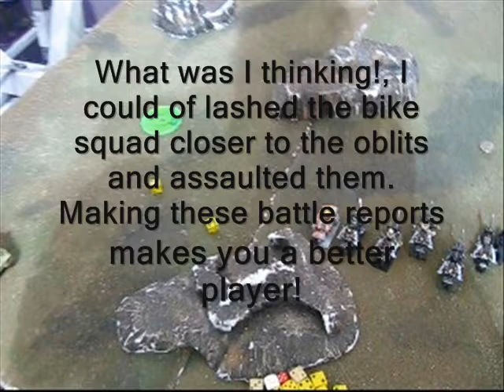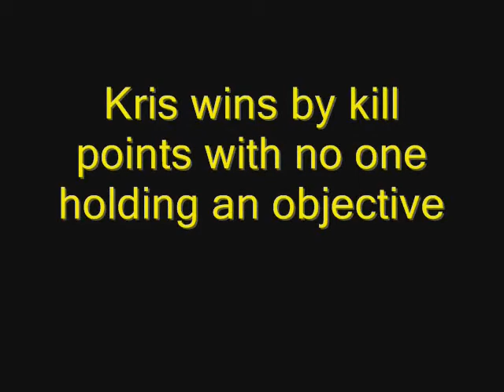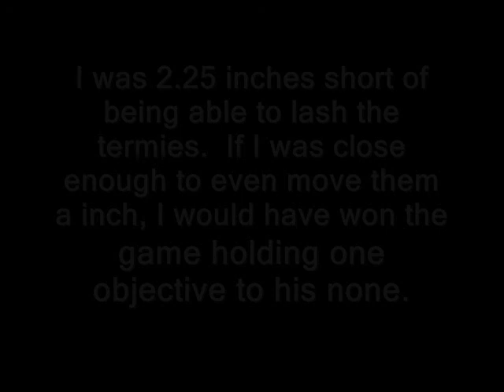ard boys playtest #2